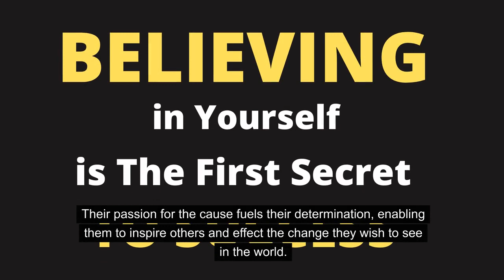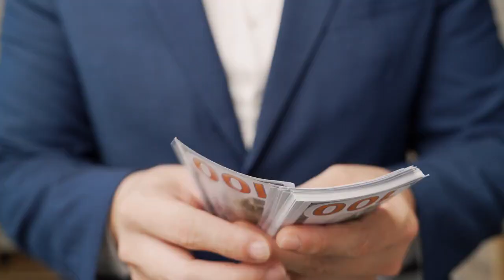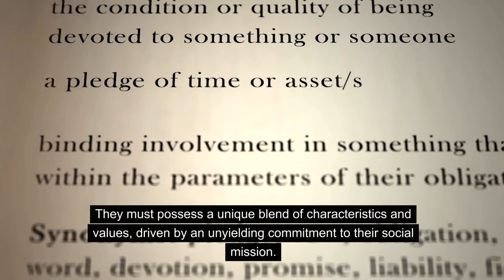Daryl Attipoe | The Growth Of Social Entrepreneurs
In this video, we delve into the world of social entrepreneurship, a realm where profits meet purpose and business acumen joins hands with social change. Led by visionaries like Daryl Attipoe, social entrepreneurs are redefining traditional business practices to address societal, cultural, and environmental challenges.

Discover what makes a social entrepreneur, their unique traits, and how they balance profit with purpose to create sustainable change. Learn about the role of these innovative leaders in driving economic development, fostering community growth, and setting new benchmarks in business.

From Muhammad Yunus's groundbreaking work with Grameen Bank to the broader impacts on corporate social responsibility, this article explores how social entrepreneurs influence the global economy and inspire a new wave of business models centered on ethical and societal impact.

Join us in understanding how these changemakers are reshaping our world, demonstrating that businesses can be both profitable and purpose-driven, contributing to a more sustainable and equitable society.